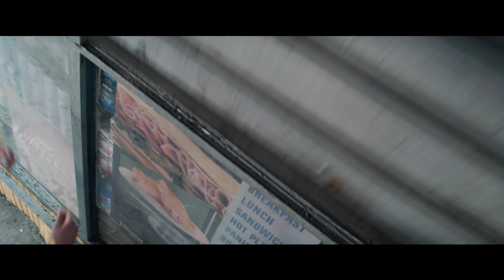IN THE HEIGHTS 7 Minutes Trailer 4K (2021)